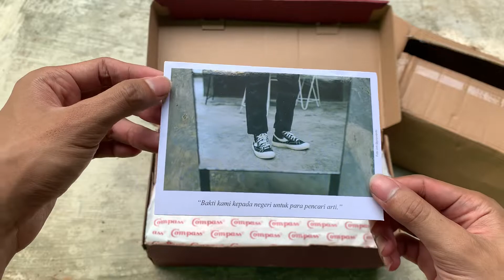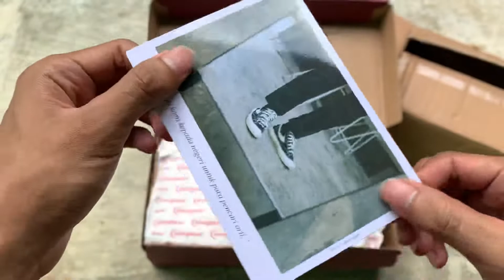Review Sepatu Compass Lagi setelah sekian Lama